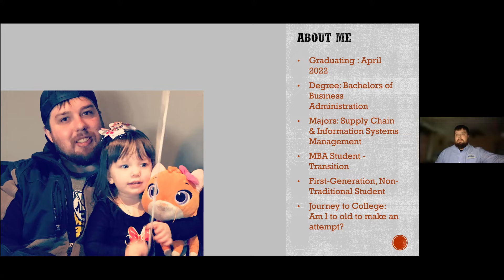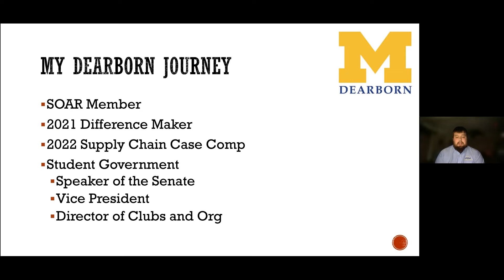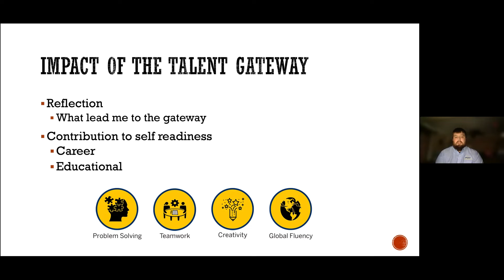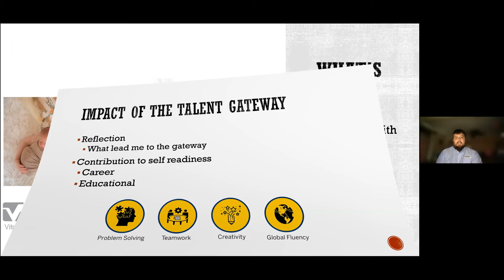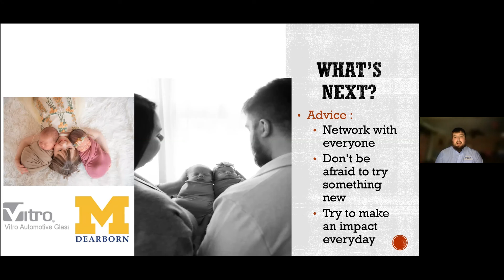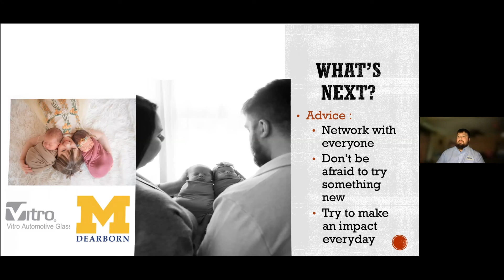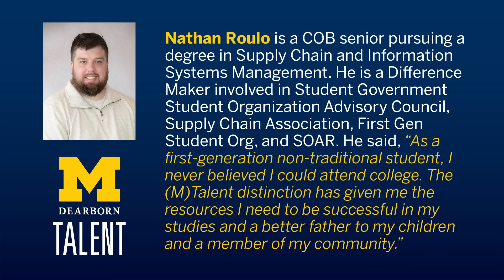(M)Talent Candidate, Nathan Roulo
Students who achieve 50,000 points and complete two impact challenges in the Talent Gateway are eligible to present at the (M)Talent Showcase. The Showcase allows candidates to discuss how they have made connections among their personal, academic and career goals, skills they've developed, how others can benefit from their experiences, and how self-reflection has benefited them. After their presentations and a discussion with the Talent Gateway director, students receive the (M)Talent distinction and are recognized at graduation with a stole.